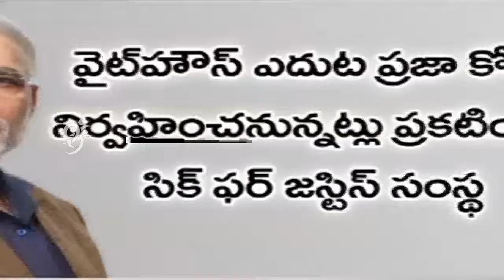Narendra Modi's US visit || 50 Engagements over 100 hours of Modi stay - 99tv